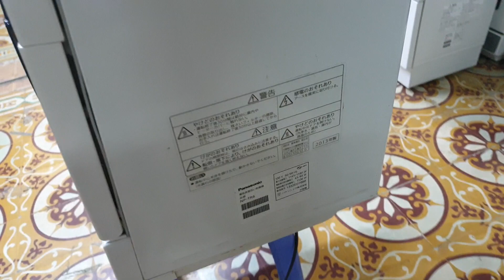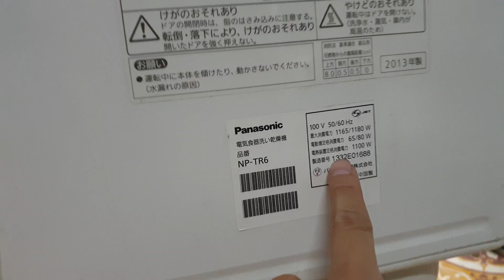#0989897559- Lên sóng em máy rửa bát Nhật nội địa Panasonic NP-TR6 đẹp xuất sắc hiếm có